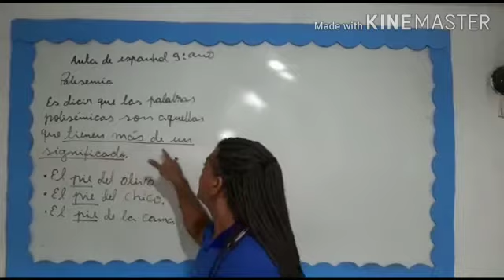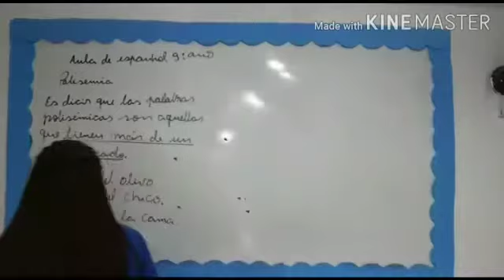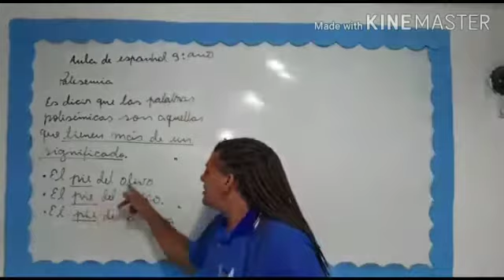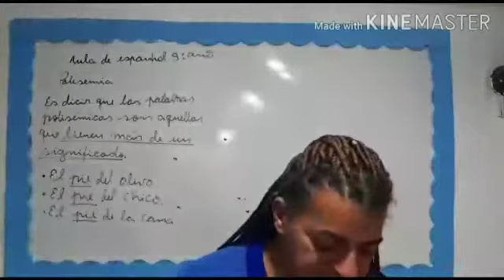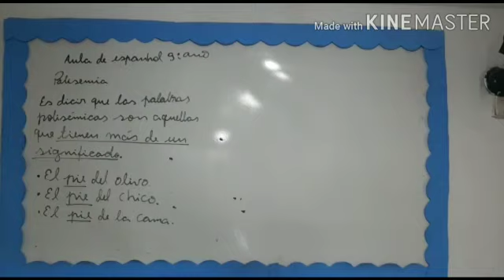Prof. Angelo - Espanhol - 9° ano. Polisemia.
Vídeo de Angelo Anjo 04/09/2020.